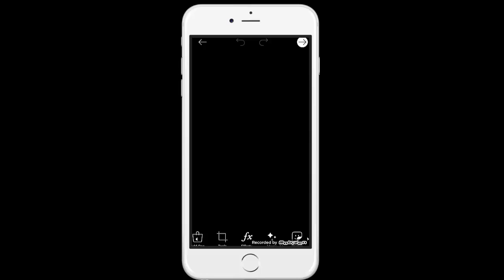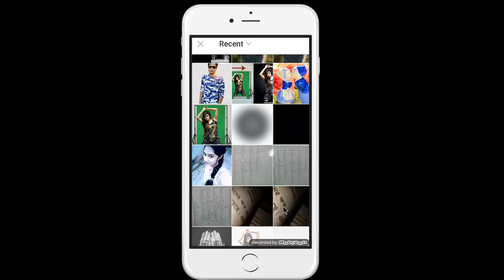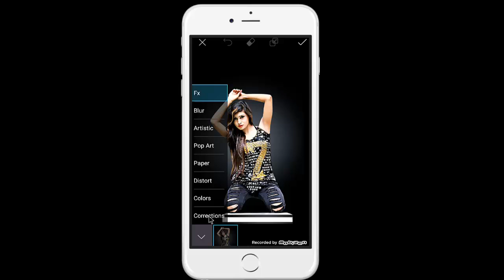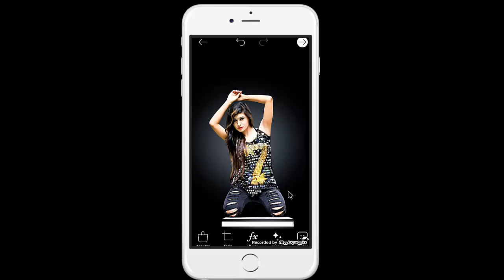PicsArt Edition Tutorial/ Prism+Background Change